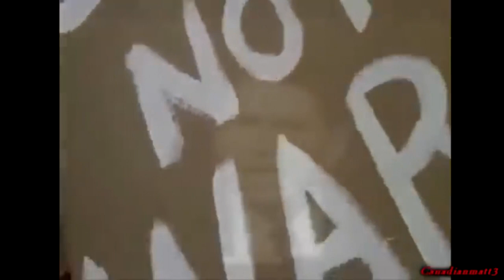Die In This Town - Military Tribute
The Song Name is -
 Die In This Town